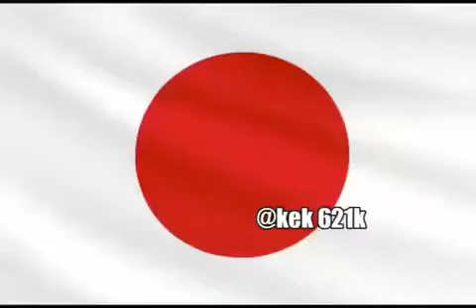Japanese empire moment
credit to Kek621K

The Empire of Japan or Japanese Empire, also referred to as Imperial Japan, was the Japanese nation-state that existed from the Meiji Restoration in 1868 until the enactment of the reformed Constitution of Japan in 1947. From 29 August 1910 until 2 September 1945, it administered the naichi (the Japanese archipelago and post-1943 Karafuto) and the gaichi (Korea, Taiwan, Kwantung Leased Territory, and pre-1943 Karafuto). The South Seas Mandate was a single Japanese dependent territory in the name of the League of Nations. In the closing stages of World War II, with Japan defeated alongside the rest of the Axis, the formalized Japanese Instrument of Surrender was issued in compliance with the Potsdam Declaration of the victorious Allies, and Japanese de facto territory subsequently shrunk to cover only the Japanese archipelago as it is today.